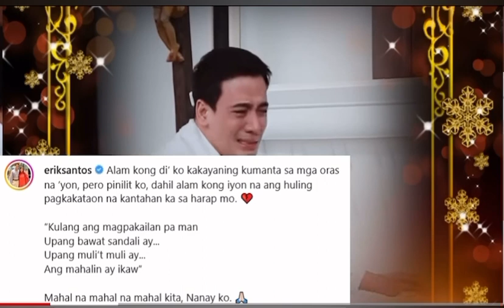Condolences 💐 sa family mo eric Santos(I’m so sorry for your loss nakikiramay kami sa inyo!!